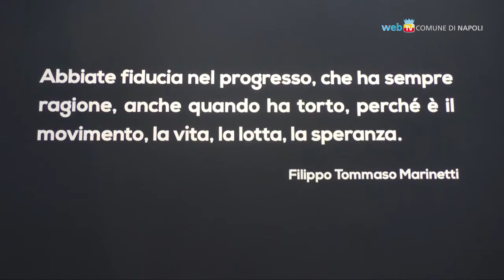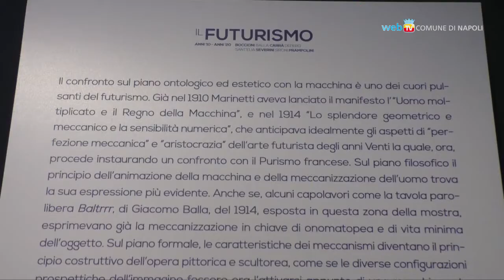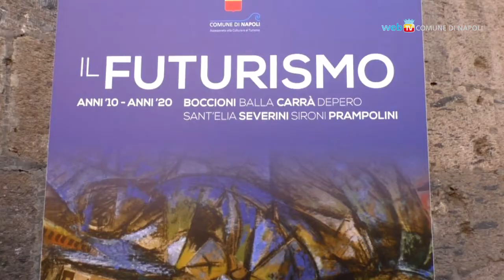Futurismo, una mostra esclusiva al Maschio Angioino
Nella Cappella Palatina del Museo Civico di Castel Nuovo la mostra "Il Futurismo anni '10 - anni '20" realizzata in esclusiva per la città di Napoli. Sessantaquattro capolavori - in esposizione fino a febbraio 2019 - raccontano il primo ventennio del movimento futurista.